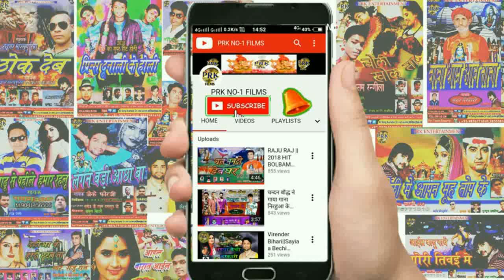Vinay DS || 2018 Ka Supar Hit Devi Geet || chunar lele ava sajanva ho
सिंगर -विनय DS
गीतकार --मुन्ना रितेष
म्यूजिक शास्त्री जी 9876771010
लेबल -PRK NO -1 फिल्स
आशीर्वाद आप सब का और बड़े भईआ का